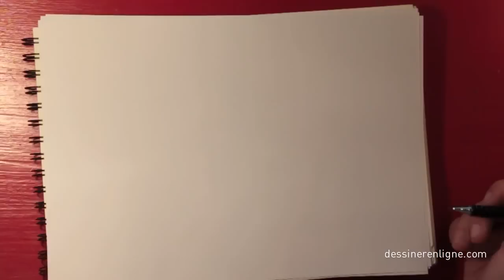Les proportions du visage - Dessinerenligne.com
Pour lire l'article et faire l'activité de dessin chez vous cliquer sur le lien
Une feuille un crayon et mon blog, c'est tout ce qu'il faut pour dessiner !
Dans cette vidéo je vais vous aider à appréhender les proportions du visage et voir certaines subtilités à garder en tête lorsque vous aurez à dessiner un visages imaginé ou copié.